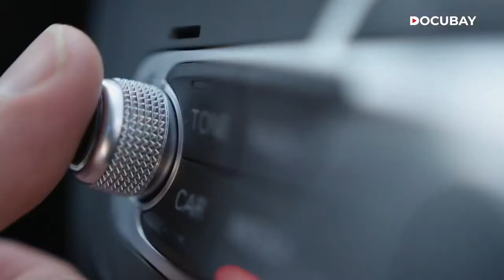Travel across the country with an RV! | The RVers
The RVers is an equal parts entertaining and educational program that depicts the ins and outs of part-time, full-time, or anytime RV living. You’ll enjoy watching us take on new RV adventures, like our trip to New Zealand with The RVgeeks. And, of course, we’ll share our RV knowledge and best-practices all along the way.

Want to travel the globe but feel at home? Using an RV gives you the best of both! Go on the road in an RV in The RVers!